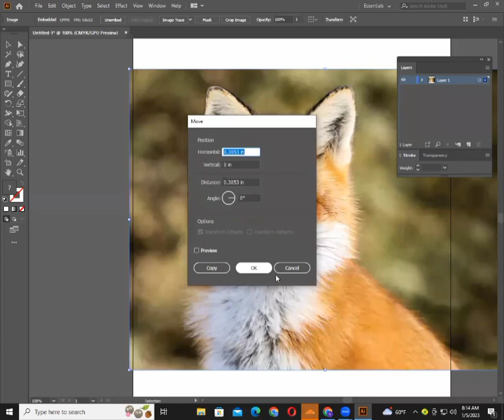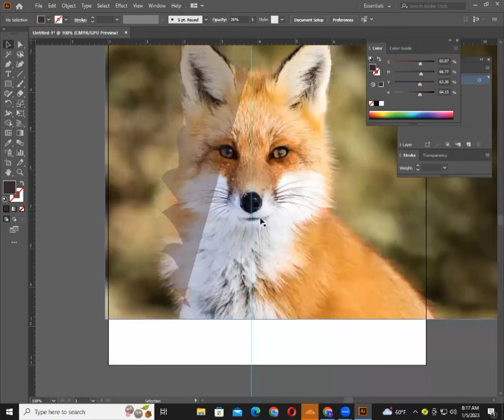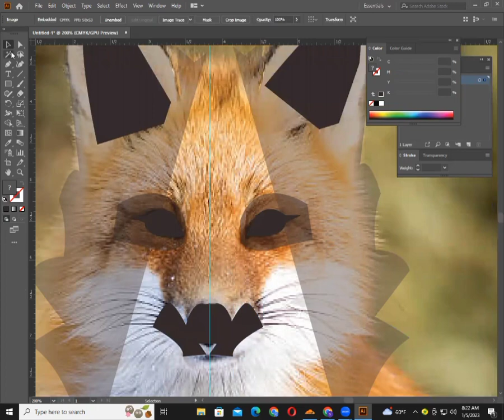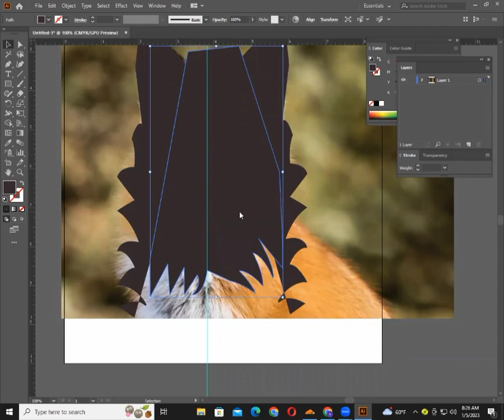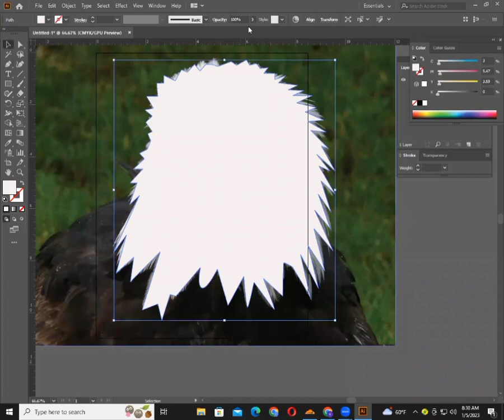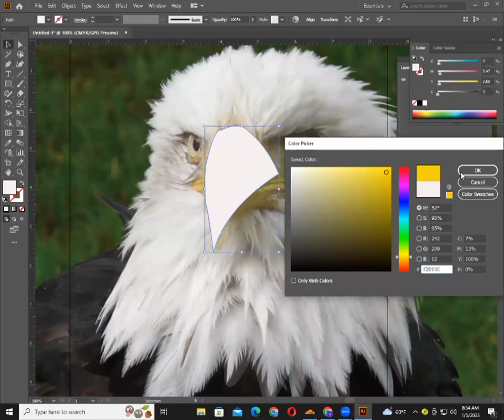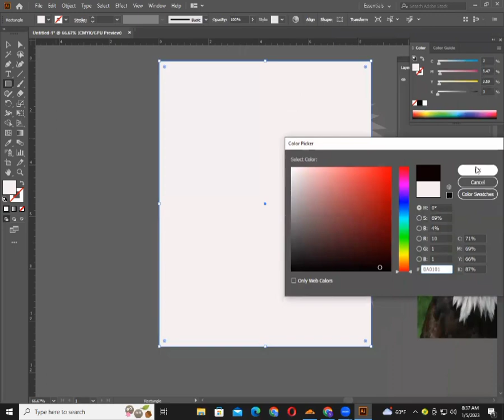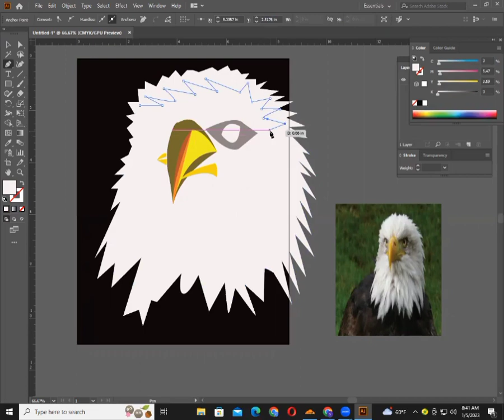Graphic Design Class 16 For Beginner's, Graphic Design Full Bangla Tutorial, Online Freelancing,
Graphic Design Class in bangla tutorial, skills development in learning graphic design Bangla YouTube tutorial, learn Graphic Design and earn money online, Graphic Design class in beginners in bangla tutorial YouTube.
Learn how to rank Graphic design Bangla, Graphic design class Bangla. Emran Hossen will teach you how to develop in Graphic design Bangla. Which is a actually a Graphic Design And Photoshop Class Bangla tutorial. This video shows how to develop in Graphic design Bangla.Doing Graphic Design And adobe Photoshop Class in bangla is very easy to learn.
This video will show you everything you need to know about graphic design Bangla. Specifically, you'll learn how to develop in Graphic design Bangla.
This is the first ever graphic design and development course for all of you to become a graphic designer and adobe illustration that will help you gain skills to earn money online.
It's a banger YouTube tutorial video, we learn Graphic Design in bangla tutorial. How to develop in Graphic design, Emran Hossen Academy, graphic design Bangla YouTube video, graphic design class in bangla tutorial, graphic design, graphic design class in beginners,
"Graphic design and development", "Freelancing", " Graphic Designer", " Online work", "get more views on YouTube" and more.